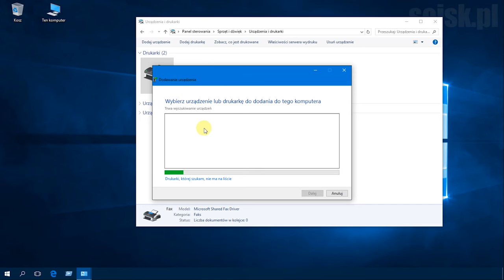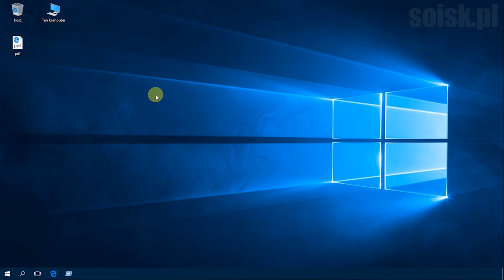Windows 10: Dodawanie drukarki Microsoft PDF i drukowanie do pliku PDF.